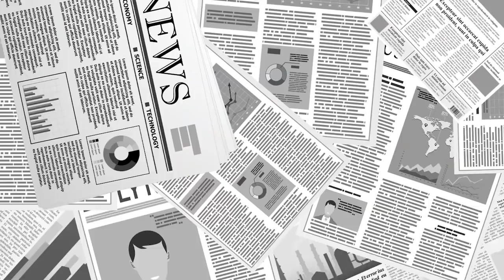북한, 꿈틀거리다 / 강철환(북한전략센터장) [공병호TV]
Bitcoin : 3MTW849AkP2ftLeSK2teZHMmzLu7Z83s9U